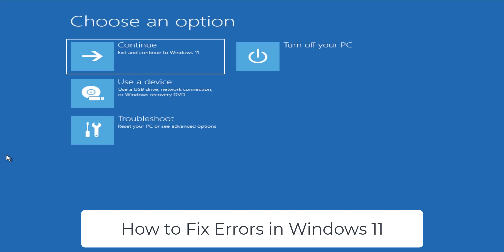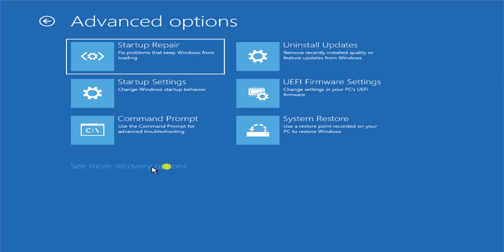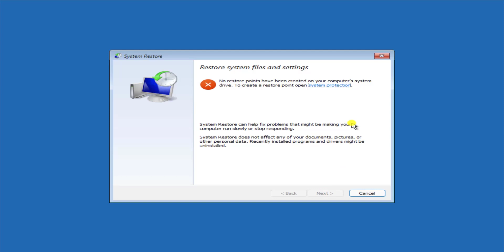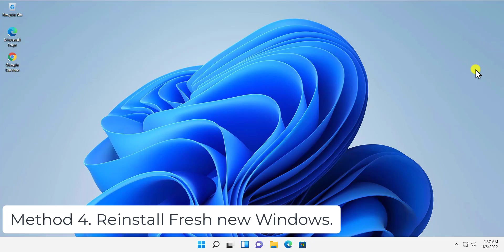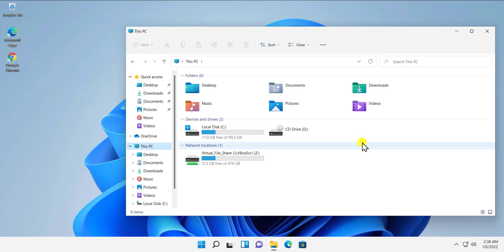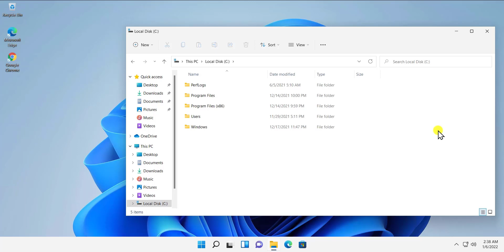How To Fix Windows 11 Errors ( 2025 ) | How to Fix Blue Screen of Death on Windows 11?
In this video we have explained how to fix windows 11 error and what are the methods you can use to fix error code in windows 11.

As windows 11 is new so there could be lesser problems but srttrial.txt error or any other error can come up. So fixing srttrial.txt can be fixed by our methods.

How to fix windows 11 error could be  a question that you might ask but how to fix windows 11 error code is what we have explained icluding windows 11 startup problem.

If there is a blue screen on windows 11 or you ask How to fix blue sceen in windows 11 everything is answerd in this video.

How to fix windows 11 errors | Easy and Quick STEPS TO Fix any WINDOWS 11 ERROR FIX

How to fix windows 10 errors | Easy and Quick STEPS TO Fix any WINDOWS 10 ERROR FIX